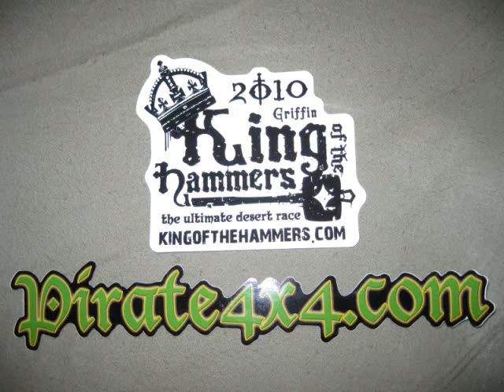King of the Hammers 2010 Sledge Hammer VII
More racers on Sledge. Shannon Campbell talking about his transmission troubles.